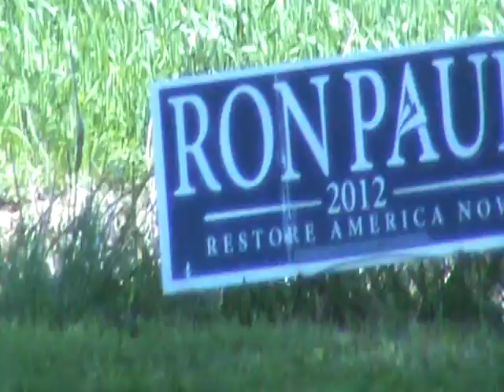2014 05 04 stage of Survival Garden with HEIRLOOM vegetables.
May contain language too "STRONG"  for  some ..."people" If a swear word or 2 or  more "BOTHER YOU"...  do not  watch, therefore  do NOT  learn  how LIFE generally "can  be" . . . and. . . OFTEN "IS"."